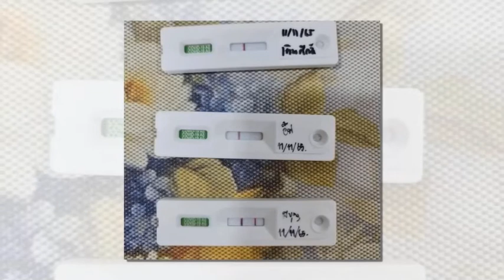อี๊ฟ พุทธธิดา แจ้งกั กตั ว หลังตรว จ น้องมีบุญ พบเชื้ อโ ค วิ ด